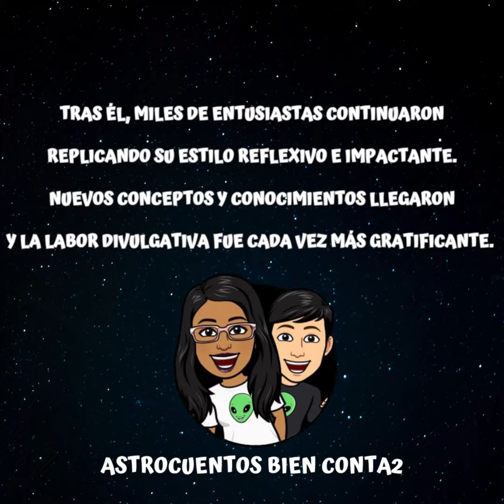Dia Internacional de la Cultura Científica 2023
Hola viajeros. Este 28 de septiembre conmemoramos el día internacional de la cultura científica, o el día de la divulgación científica, gracias a la primera emisión del célebre programa televisivo Cosmos: Un viaje personal, presentado por el ícono científico del siglo XX, Carl Sagan. A todos aquellos que han seguido su ejemplo, muchas gracias.
Esta y otras historias, las encuentran en @astrocuentosbienconta2